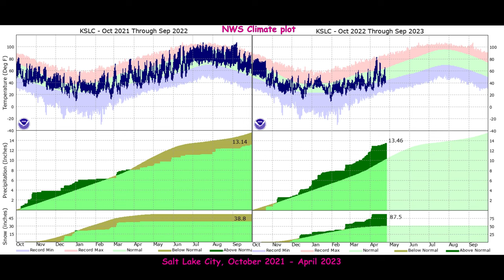Park City Landslide 2023, Utah, Slope Map and Aerial Imagery Draped On 1-meter DEM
3D rendition of the Park City Landslide 2023, east of Salt Lake City.    Lidar data is 2018, from:
Slope map starts at (00:18)
USDA NAIP WMTS high-resolution aerial imagery at (05:36)
This slump occurred in association with above average winter-season precipitation.  NWS climate plot for Salt Lake City (10:53)

The landslide is described in Dave Petley's Landslide Blog:
Lat/lon for Google Earth is  [40.650,-111.507]. where time-series images document the site history since 1985.

From the 2018 source LIDAR, early laser reflections are filtered off to reveal the bare-earth digital elevation model.  The slope map (darker is steeper) is derived from and draped on the DEM.  Various faults and erosion processes are readily recognized at various scales. Hummocky ground indicates glaciation and recent earthflow and slump landslide activity.  Debris slides and channels degraded by debris-flow and channel erosion are also seen in the area.

Rendered in 4K HD (3840x2160 px) with QGIS and Shotcut.

Additional information:

California Coastal Commission, 1991, Overview of Engineering Techniques to Reduce Grading

From
Mature grading code after 50 years of hill-slope grading in Orange County, coastal southern California:

Here is a UMR story about how grading codes evolved in southern California since 1950: